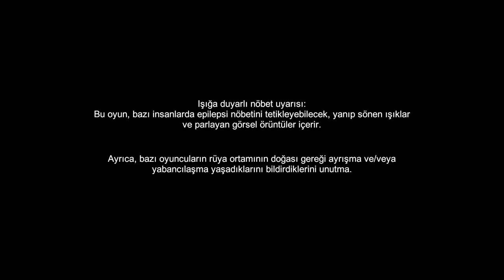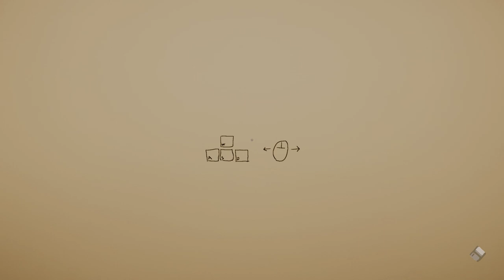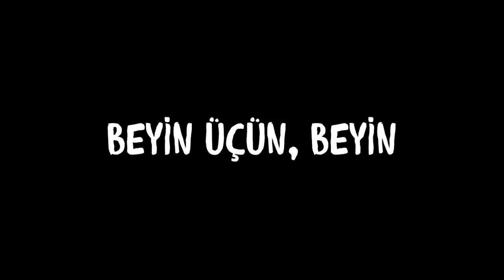HƏRŞEY GÖRÜNDÜYÜ KİMİ DEYİL | Superliminal #1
Superliminal oyunu azərbaycanca, ilk bölümünə xoş gəlmisiz! Əvvəla, SUBliminal yox, SUPERliminal. SUPER. Bu video kimi.
Qısaca, beynimizin "işıq dəyməyən" künclərinə səyahət edirik.
oyun
oyunlar
triginta septem
triginta
septem
oyun
kanali
azeri oyun kanali
gülməli montaj
yutuber
aztube
oyunçu
azeri yutuber
oyuncu
oyun videoları
montaj,
gülməli anlar
gulmeli anlar
triginta septem yeni video
triginta yeni
among us
raft
gta
pubg
the forest
dublyaj
dublaj
superliminal